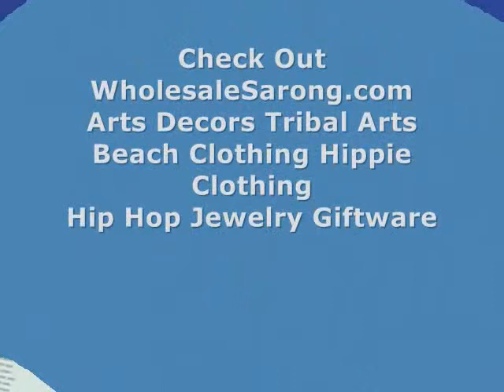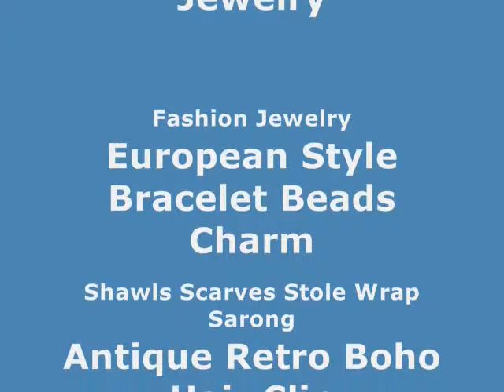ethnic ear stretcher Black Buffalo Hone Spiral Taper Ear Stretcher WholesaleSarong.com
Product code: hhe06-1
Black Buffalo Hone Spiral Taper Ear Stretcher.
size across: 0.75 x 0.75 inches
gauge in millimeters: 1 to 2mm

artisan ear spirals handcrafted ear loop buffalo horn
handcrafted earring gauge punk handcrafted ear loop buffalo horn
organic piercing jewelry earring wholesaler handcrafted ear loop buffalo horn
spiral organic taper ear plug expander handcrafted ear loop buffalo horn
body piercing bone spiral earrings natural ear hooks buffalo horn shaped